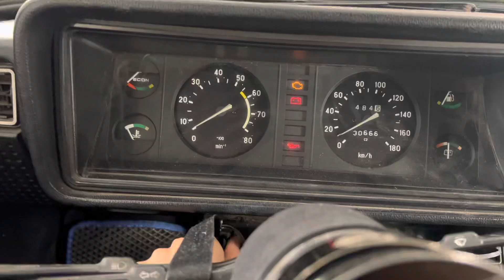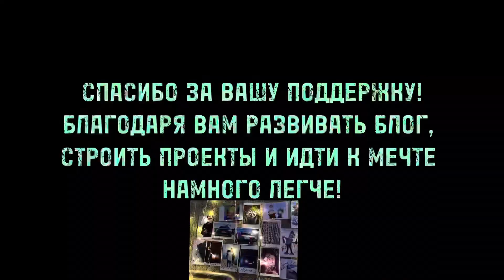ГАРАЖНЫЙ ВЛОГ «ЖИГУЛИ» / ДРИФТ НА ПНЕВМЕ ЖИГУЛИ/ ПНЕВМОПОДВЕСКА И РЫЧАГИ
ГАРАЖНЫЙ ВЛОГ С ЖИГУЛЕМ.

Когда - то давным давно эта девочка мечтала построить тачку мечты и что самое главное того чего нет. Спасибо что благодаря вам эта мечта осуществляется!.

ПИШИТЕ ВОПРОСЫ я обязательно сделаю видео и отвечу вам на них!

Нас становится все больше и больше. Блог растет очень быстро (мы идем к отметке 600.000)!
И мне это очень приятно.

В этом видео я показываю свою душу. Это мой проект ДРИФТ НА ПНЕВМЕ ЖИГУЛИ.
Мой Синий Дракон, да будет нелегко я знала и знаю. Строить то чего нет всегда сложно. Но также очень ИНТЕРЕСНО!
Мне повезло у меня есть ВЫ! ВЫ которые помогаете и наблюдаете за моими достижениями.

спасибо за поддержку и что вы у меня есть :)

если хочешь поддержать меня сбер
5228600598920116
СПАСИБО ;)